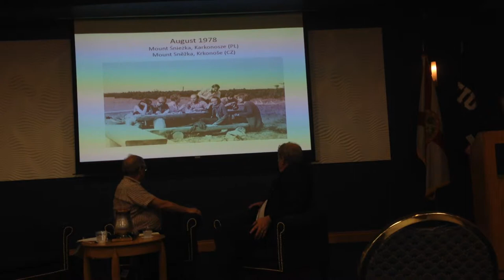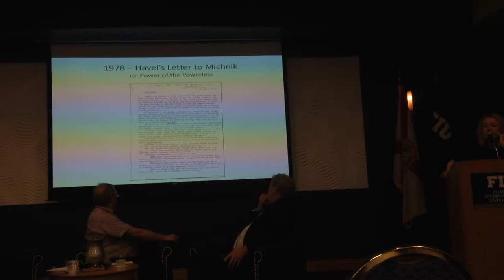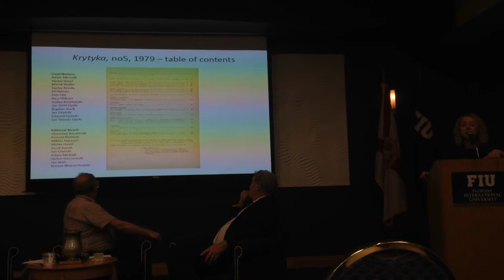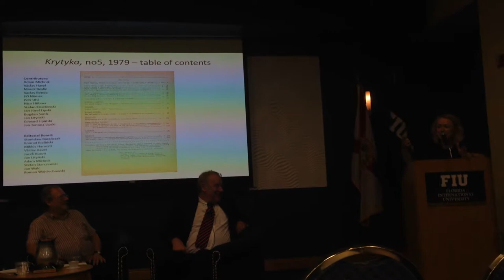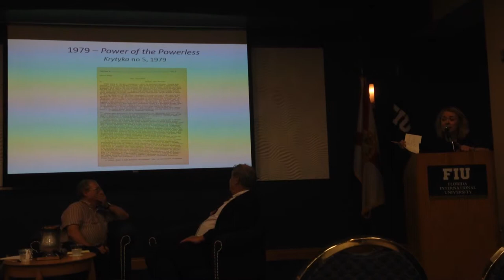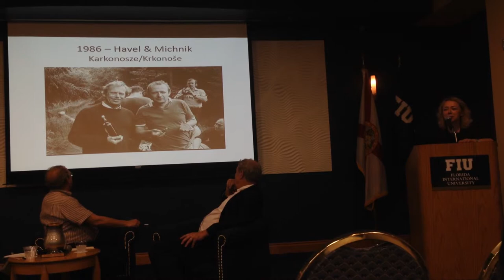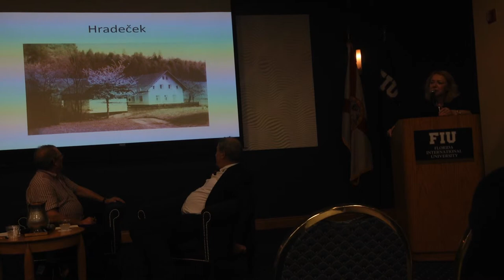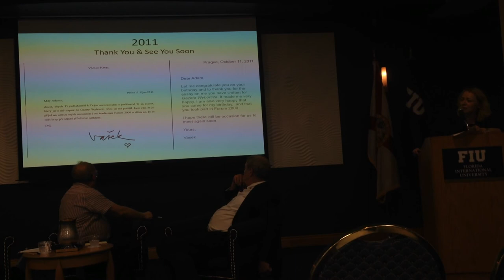Conversations with Vaclav Havel & Adam Michnik pt. 1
Book presentation at FIU: Conversations with Vaclav Havel & Adam Michnik by Elzbieta Matynia with Adam Michnik, Elzbieta Matynia, & Ambassador Martin Palous